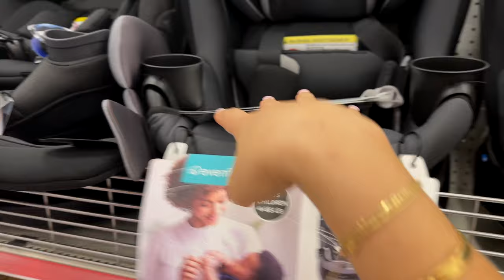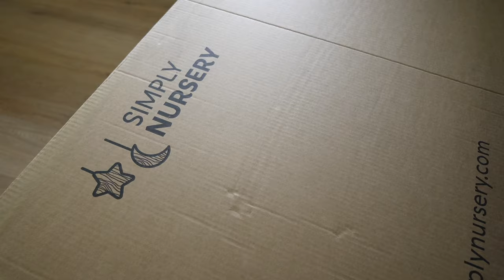PINTANDO Y ORGANIZANDO EL CUARTO DEL BEBE + AMEEE EL COLOR + LLEGANDO LOS REGALITOS